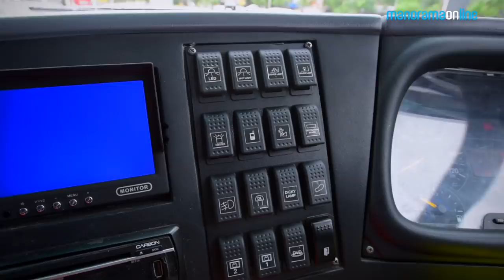Bharath Benz Glider